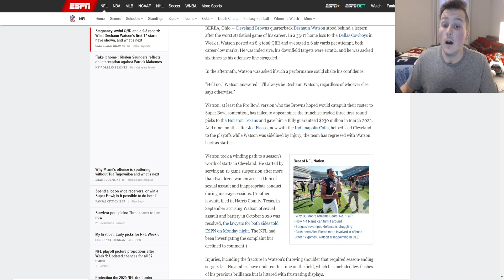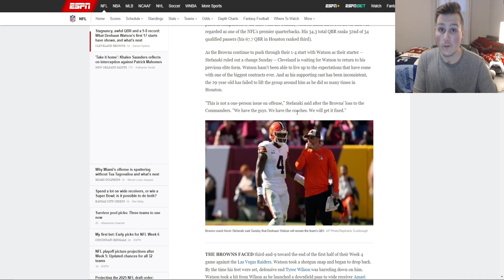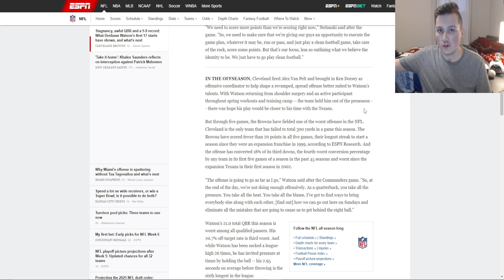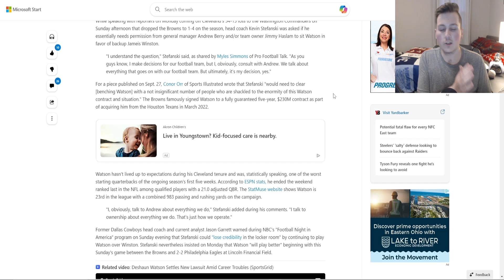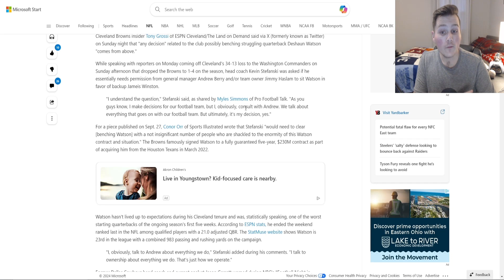WHO CAN WE BLAME FOR THE CLEVELAND BROWNS STRUGGLES IN 2024?!?..😬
THE CLEVELAND BROWNS HAVE BEEN STRUGGLING ALOT IN 2024, AND WE GOTTA DISCUSS EVERYTHING THAT IS TO BLAME AND THEN FIGURE OUT WHAT ARE THE MAIN CULPRITS THAT ARE CAUSING THE BROWNS TO SUCK!!